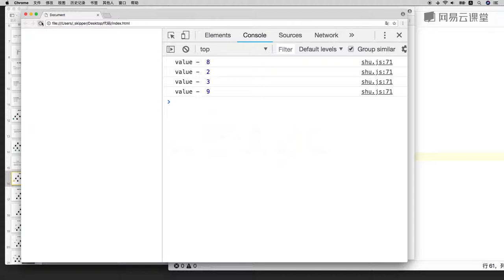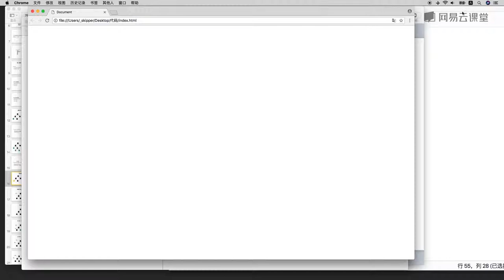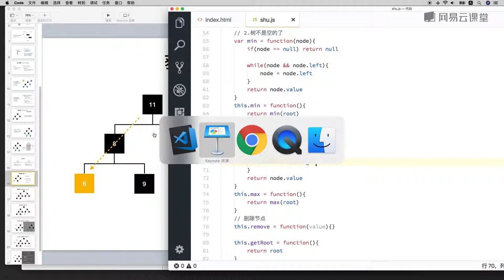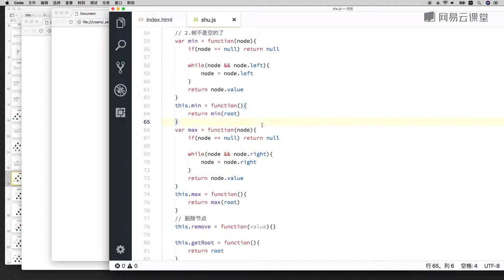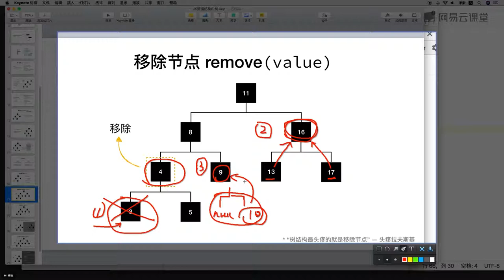7.4 最小值方法、删除节点（上）—— 数据结构与算法 javascript描述（栈、队列、链表、集合、字典、树、图 系列课程详解 ）